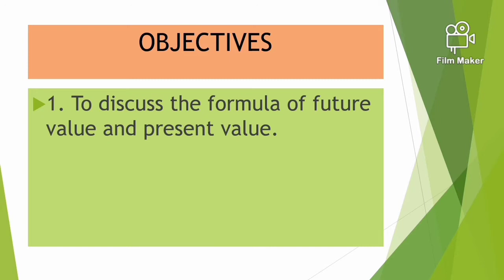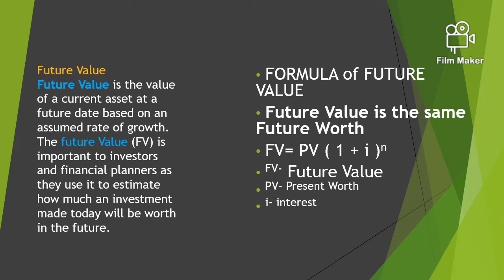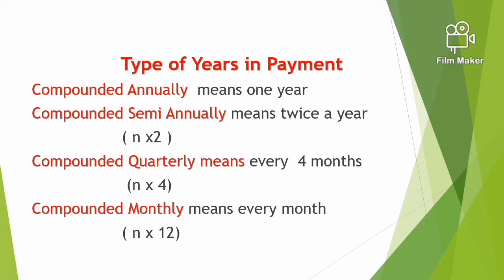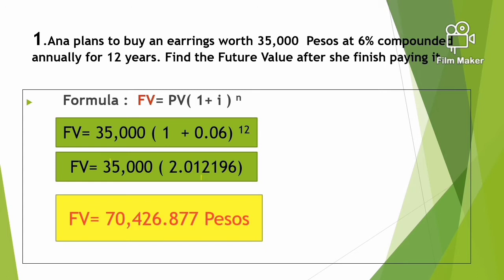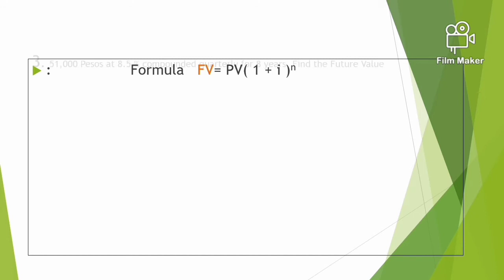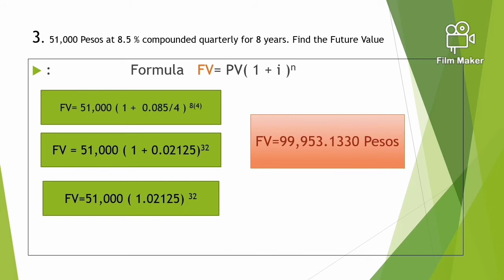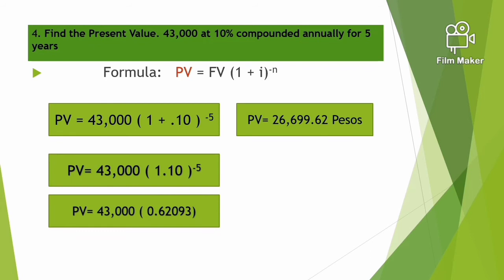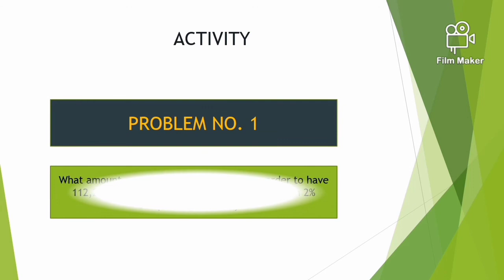Future Worth and Present Worth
GMY Math Tutorial for General Mathematics and Business Math